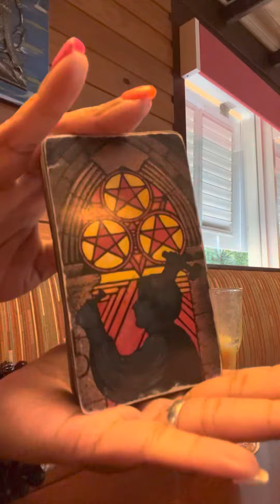hiT thE roAd jaCk ‼️‼️‼️